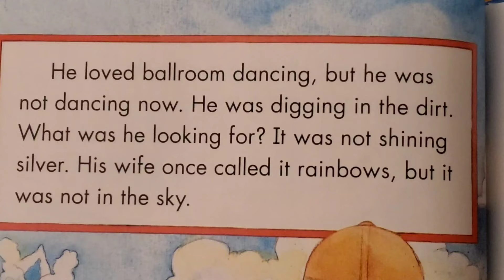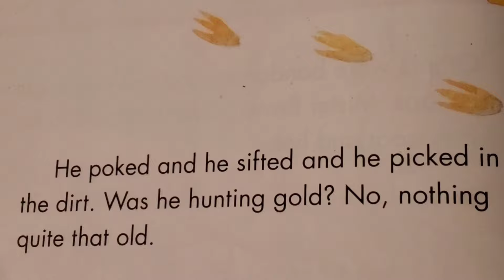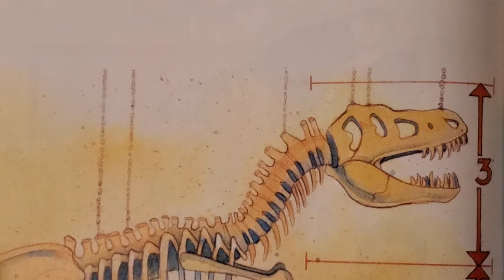Mister Bones Dinosaur Hunter by Jane Kurtz Read Aloud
Listen to a story about Mister Bones' journey as a Dinosaur bone hunter!